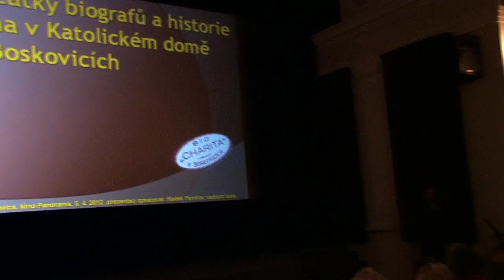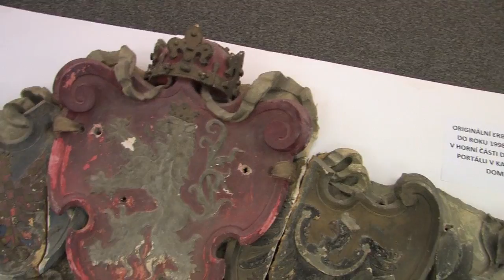100 let kina v Boskovicích